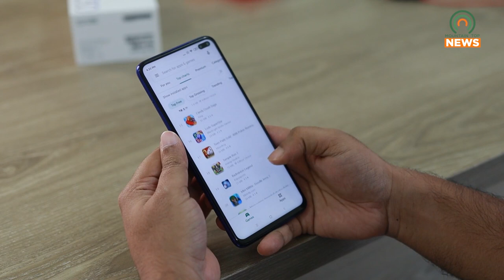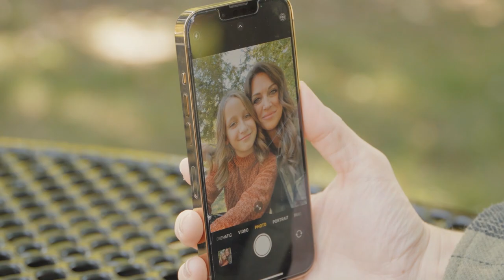SOAR gets Grant to Expand Affordable Connectivity Program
Shaping Our Appalachian Region (SOAR) has recently received a $500,000 grant from the Federal Communications Commission to expand the Affordable Connectivity Program.